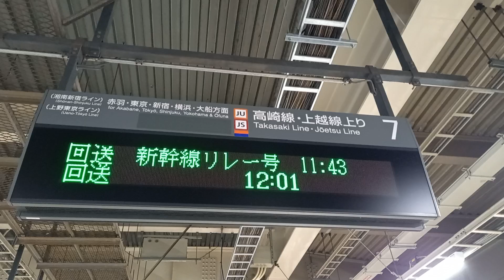新幹線リレー号